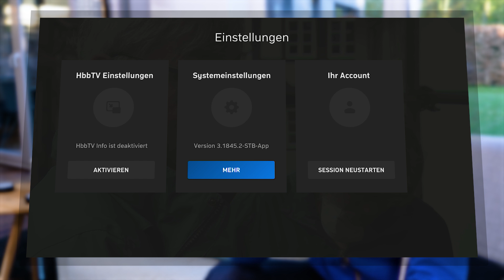EWE TV Home – Jan beantwortet eure Fragen | W-LAN nicht verbunden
Ihr habt euch so auf euer EWE TV Home Paket gefreut und jetzt funktioniert etwas nicht? Nicht verzagen, SMARTGEBER Jan fragen! Wir haben die häufigsten Fragen und Probleme von euch zusammengestellt, damit er sie ein für alle Mal aus dem Weg räumen kann!

Hier erklärt er, woran es liegen kann, dass sich euer Receiver nicht mit dem W-LAN verbinden kann, und was ihr dagegen tun könnt.

Ist jetzt alles klar, oder können wir bei noch was helfen? Lasst uns gerne ein Kommentar dazu hier! 👇👇👇

Ihr benötigt noch mehr Hilfe? Die Service Hotline für EWE TV Home lautet: 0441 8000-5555 😎